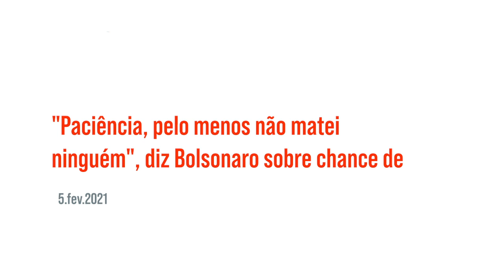"Paciência, pelo menos não matei ninguém", diz Bolsonaro sobre chance de cloroquina ser ineficaz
O presidente Jair Bolsonaro indicou, durante live transmitida nessa 5ª feira (4.fev.2021) nas redes sociais, que não se arrependerá de ter indicado a hidroxicloroquina contra a covid-19 mesmo que o medicamento se comprove cientificamente ineficaz contra a doença.